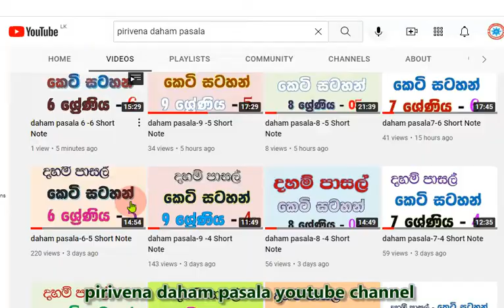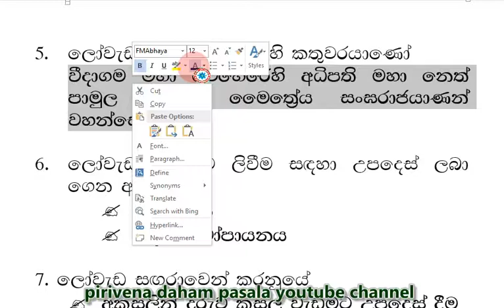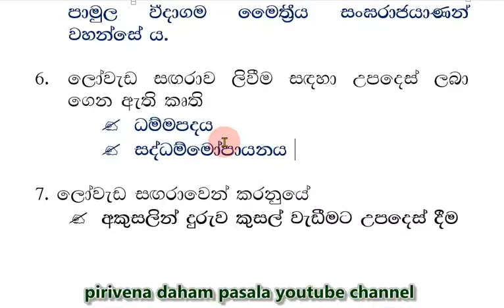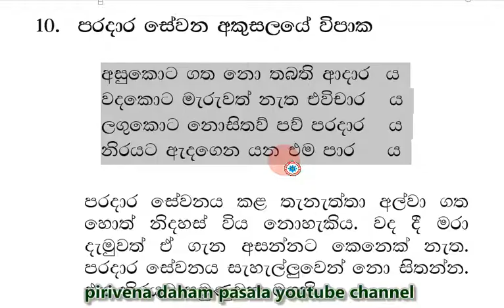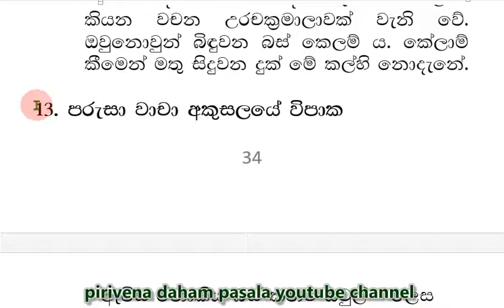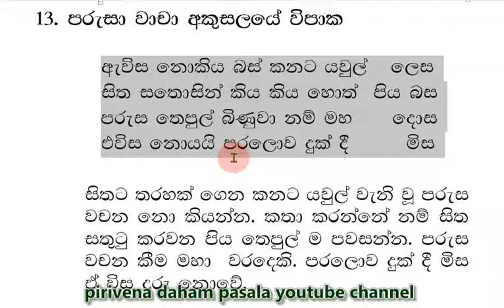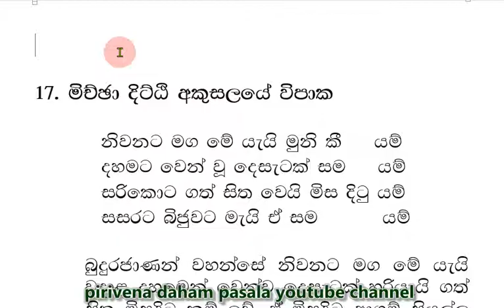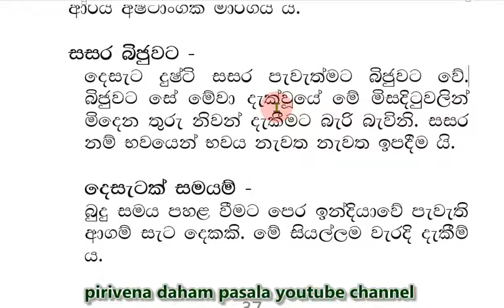daham pasala 7 -7 Short Note